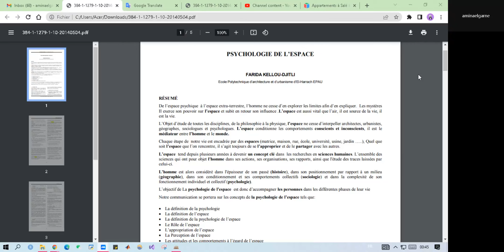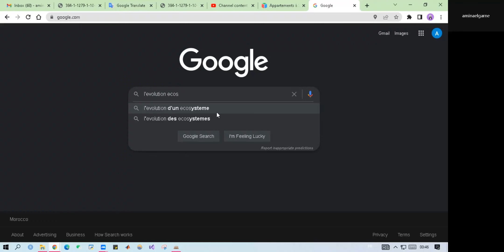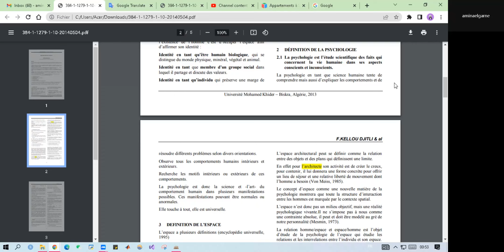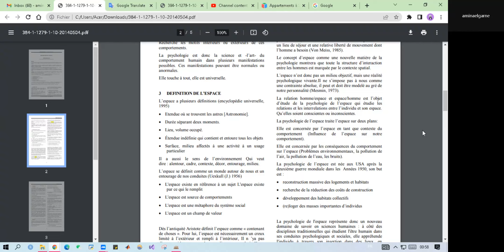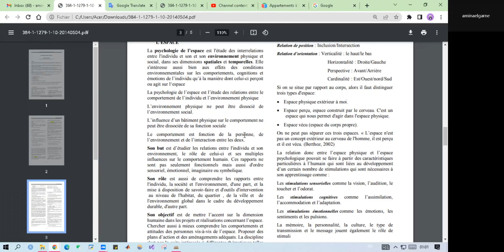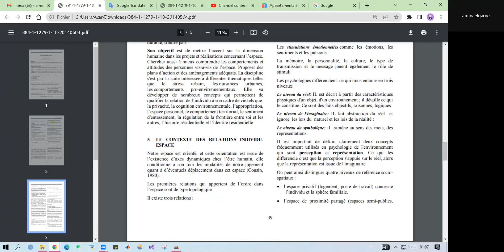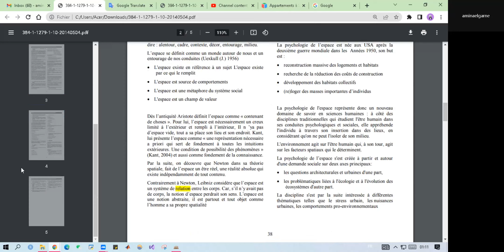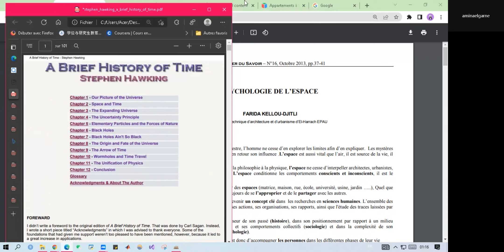PeacE HearT -- DeeP MinD -- La Psychologie de L'espace. les relations Homme/Espace et Espace/Homme.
PeacE HearT -- DeeP MinD *_*
Article de :
PSYCHOLOGIE DE L’ESPACE
FARIDA KELLOU-DJITLI
Ecole Polytechnique d’architecture et d’urbanisme d’El-Harrach EPAU.
Courrier du Savoir – N°16, Octobre 2013, pp.37-41